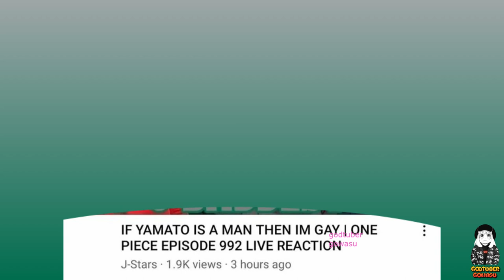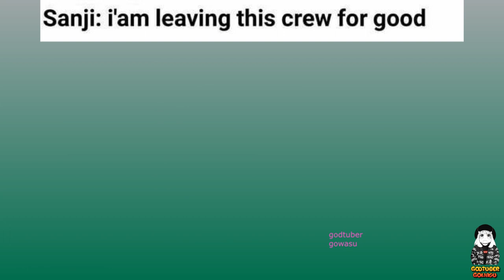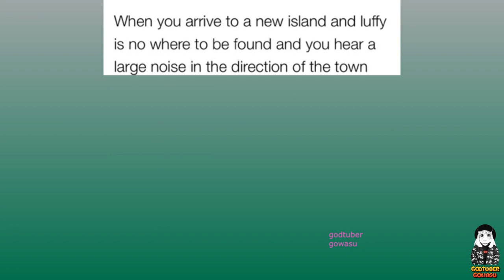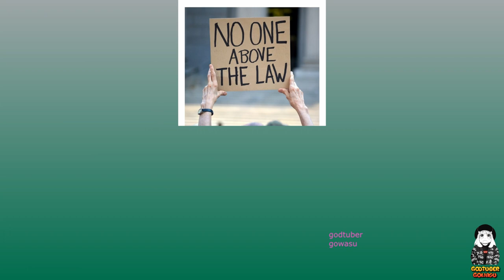One Piece Memes V7